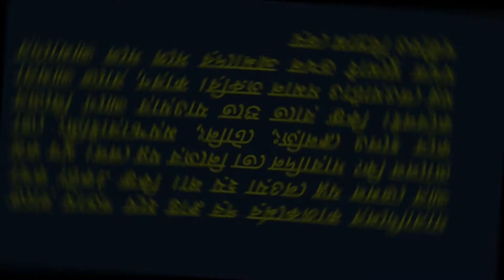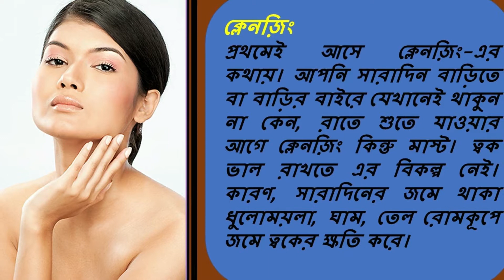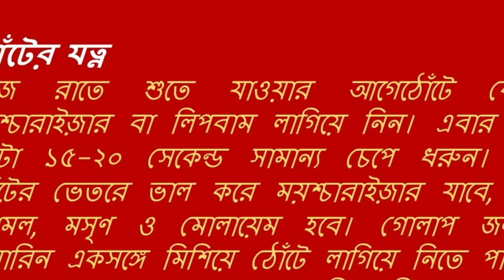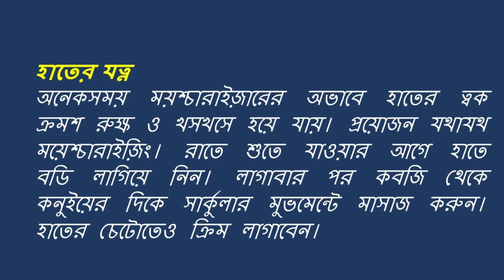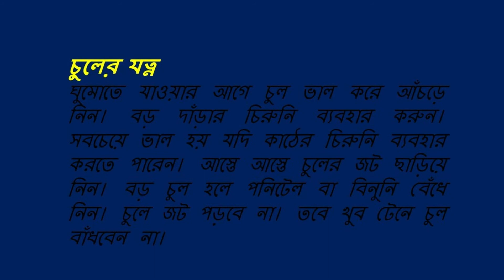Night Care, রাতের যত্ন, Best Bangla Beauty Tips.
Best Bangla Beauty Tips Presents, how to care in night , Due to smoke, dust, pollution and chemicals caused by cosmetics, skin and hairy fatality. The role of regular strokes is not limited to him. To cope with all things, skin and hair special care needs at the end of the day.